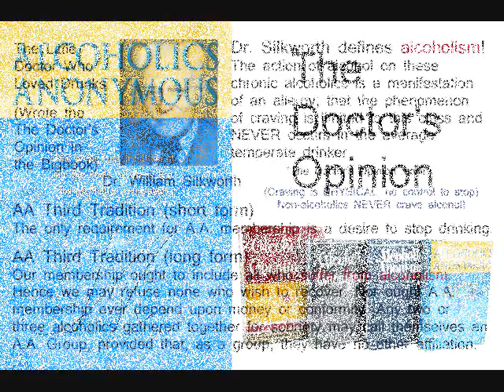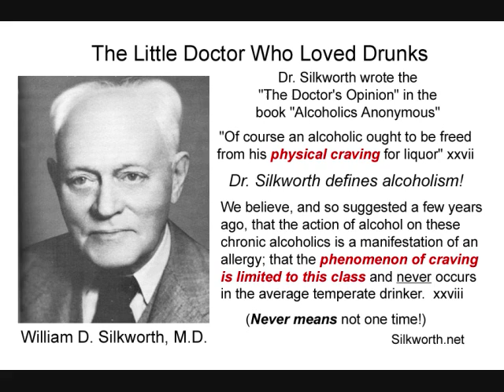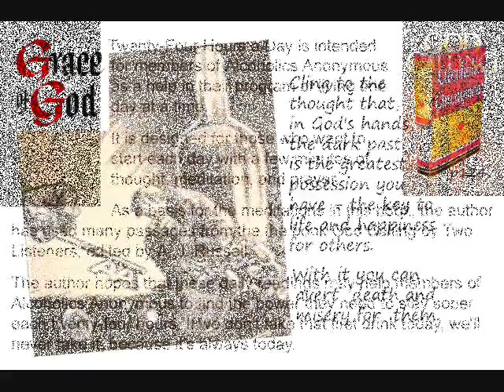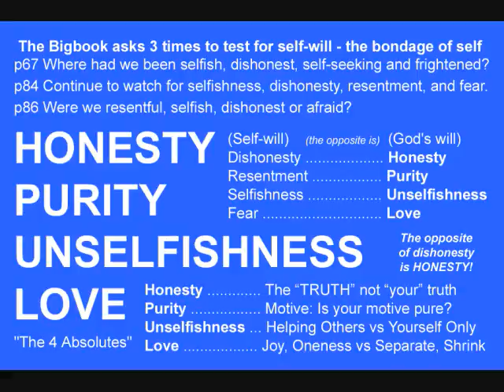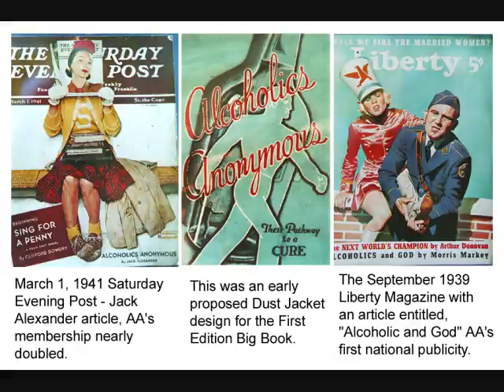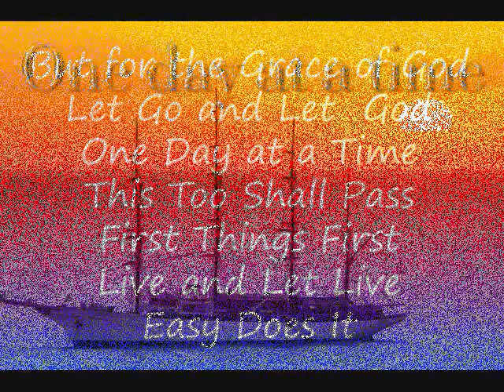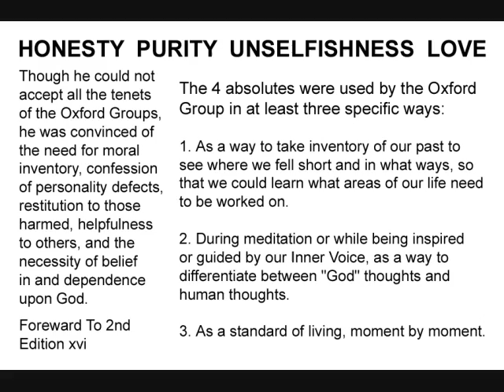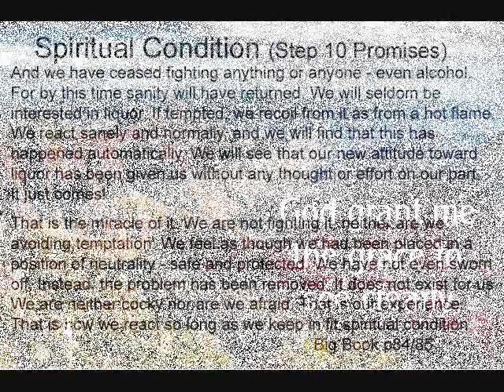@AA100011- AA, The Doctor's Opinion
Alcoholics Anonymous, The Doctor's Opinion

"The Little Doctor Who Loved Drunks"

A letter from Dr. Silkworth to Alcoholics Anonymous in 1939

Dr. Silkworth defines alcoholism -

"Of course an alcoholic ought to be
freed from his physical craving
for liquor" - Big book XXVII

"We believe, and so suggested a few years ago, that the action of alcohol on these chronic alcoholics is a manifestation of an allergy; that the phenomenon of craving is limited to this class and never occurs in the average temperate drinker."  - Big book XXVIII

(NEVER means not one time!)

MikeZoom @ Mail.com

SURRENDER
SHARING
AMENDS
GUIDANCE

HONESTY
PURITY
UNSELFISHNESS
LOVE

TRUST GOD
CLEAN HOUSE
HELP OTHERS

STEP 1
unmanageable.

STEP 3
Him.

STEP 6
of character.

STEP 7
Humbly asked Him to remove
our shortcomings.

STEP 8
them all.

STEP 12
our affairs.

Alcoholics Anonymous,
Chapter 5,
How it works,
AA,
Dr Bob,
Bill W,
Big Book,
12 Steps,
RECOVERED,
Powerless,
1st Step Experience,
Craving,
Desire,
Real Alcoholic,
Easy Does It,
4 Absolutes,
Honesty,
Purity,
Unselfishness,
Love,
Keep Coming Back,
Clarence Snyder,
AA Cleveland,
Akron Ohio,
Founders',
Serenity,
Amazing Grace,
The Doctor's Opinion,
Dr Silkworth,
drunk,
sober,
How it works,
Big Book,
12 Steps,
1st Step Experience,
Alcoholic,
Easy Does it,
Absolutes,
aa meetings,
sobriety,
aa speaker,
oxford group,
miracle,
peace,
serenity,
fellowship,